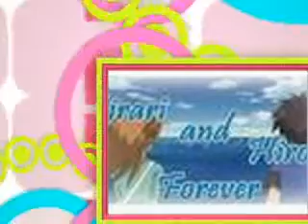Kirari Revolution is the best!!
A video of pictures of Kirari Revolution. With the song "Amazing." KIRARI REVOLUTION IS THE BEST! ENJOY!! :)